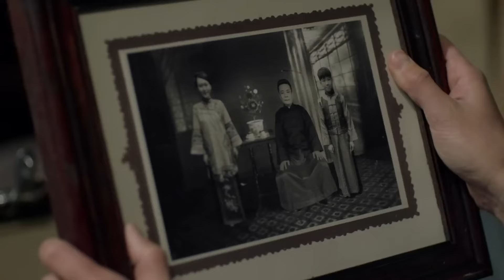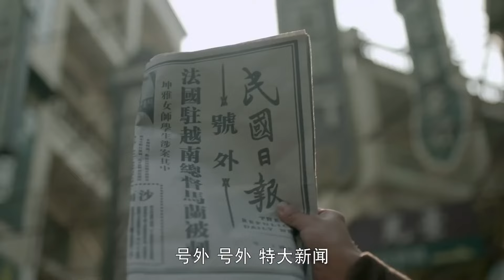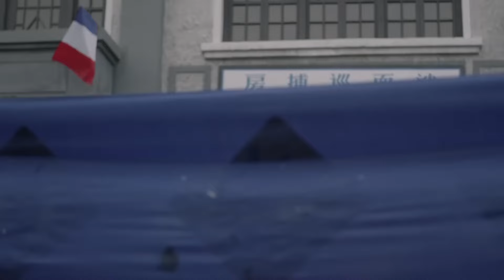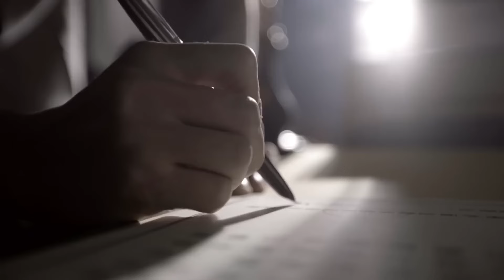好看的抗战剧【江河保卫战】06 抗战前夕，共产党员王凯结识了富家小姐李小萌，两人在战争面前放下儿女情长，共同面对危险背叛，经历血与火的考验，踏上了开辟新天地的热血征途！（《大江大河》王凯，李小萌）